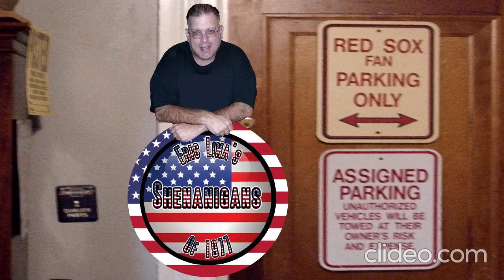Eric Lima's Shenanigans Of 1977 #1027: ShenanigarCade 23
After a great Thanksgiving visit to my sister's in Connecticut, I decided to celebrate the remainder of Thanksgiving by busting out my newly acquired Atari 2600+ and playing some Pac-Man!!